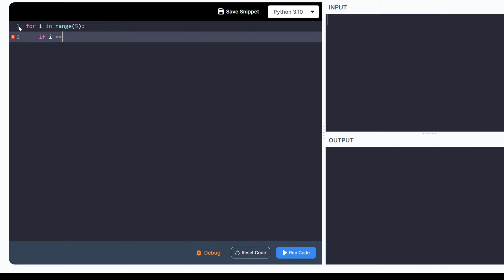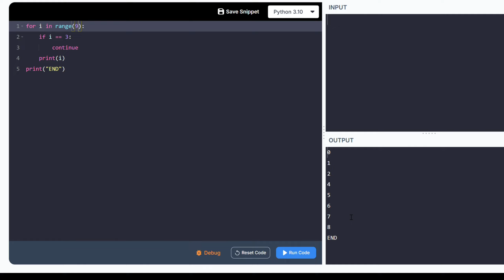Python day-9 | Loops control statements | python development | python challenge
Python Day-9  Challenge 9/100

All coding challenges link web development challenge, advanced css html challenge,  now python development challenge get ready for update.
👉Internship updates
👉Jobs updates
👉Free certifications
👉Paid internships
👉Free courses
👉Paid course with internship certification

✅ HTML/CSS

🔰 Python

✅ Javascript

✅ Analytical Skills

✅ CSS & JS frameworks

✅ Testing / Debugging

✅ Browser developer tool